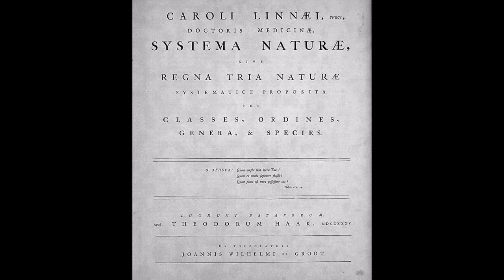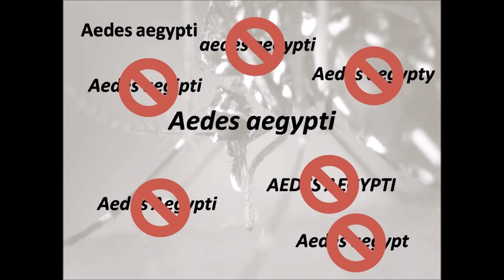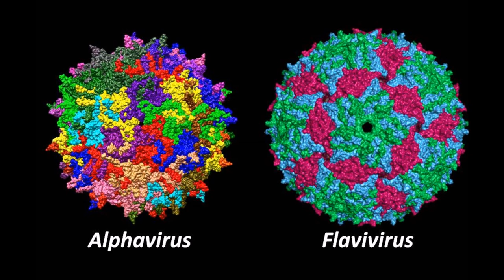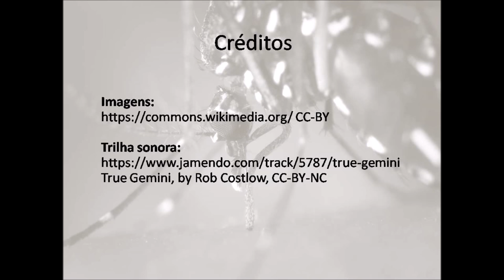Nomenclatura binomial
Pegue um punhado de artigos jornalísticos sobre a dengue e verá que não é fácil encontrar um padrão sobre como escrever o nome da espécie do mosquito transmissor. Nesse vídeo descubra como surgiram aquelas regrinhas chatas para a nomenclatura binomial em Biologia.